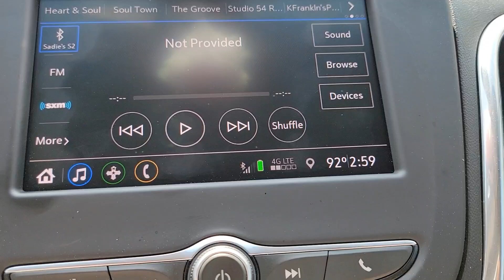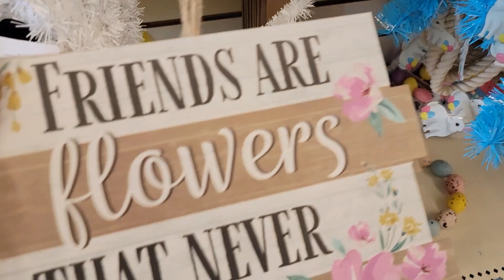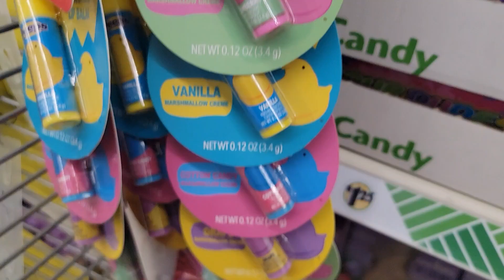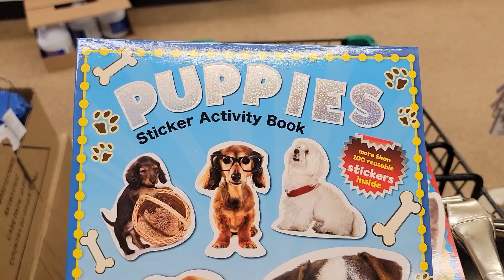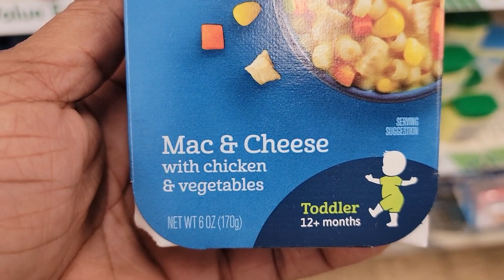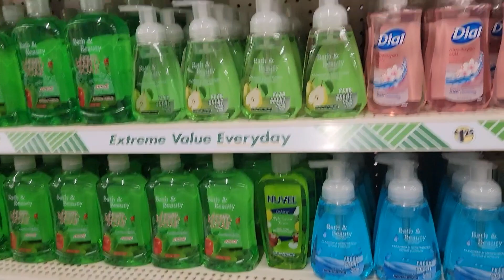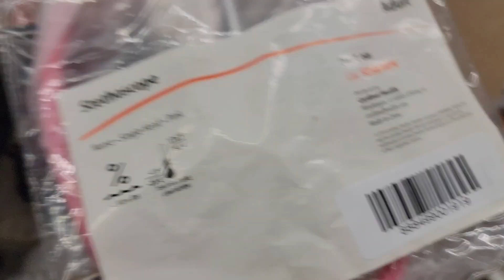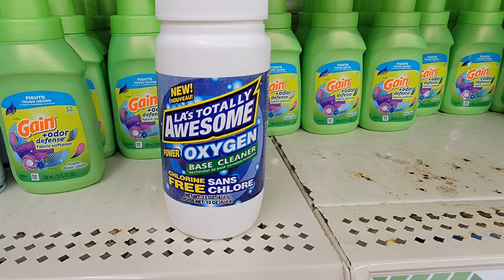Dollar Tree 🌳 Come with me.